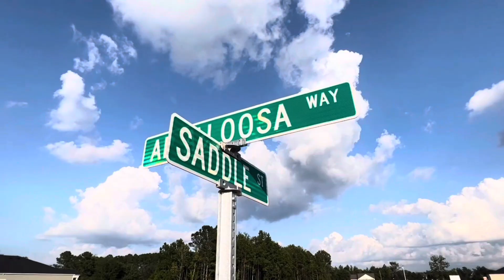Saddle Ridge lot 28 by Lennar